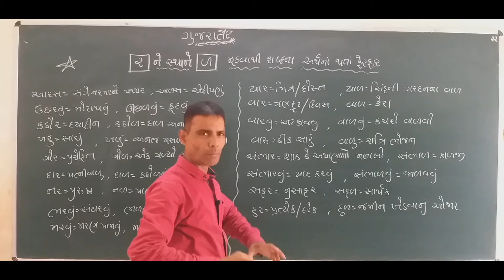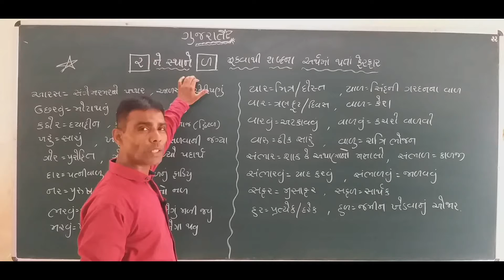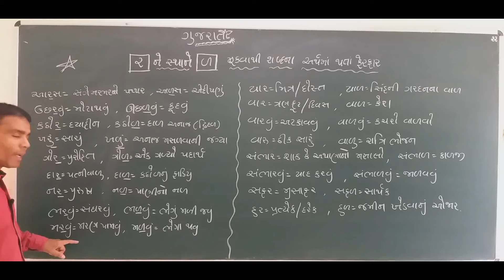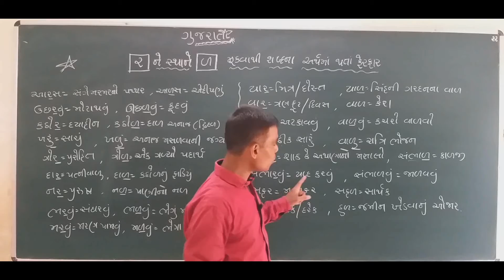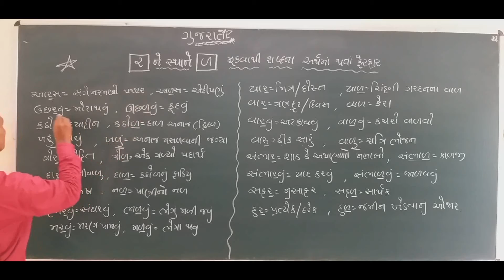★ગુજરાતી★ 'ર' ને સ્થાને 'ળ' મૂકવાથી શબ્દના અર્થમાં થતા ફેરફાર★